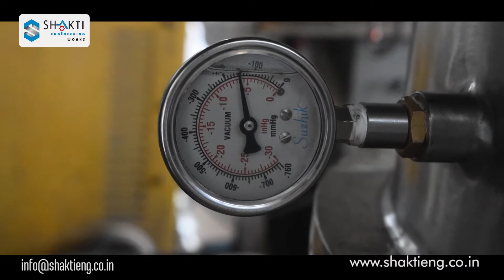Planetary Mixer - 300 Liter - Shakti Engineering Works - Ahmedabad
Planetary mixer is a new high efficiency and no dead-dead mixing equipment, it has a unique, novel mixing form, the kettle has two or 3 of multi-layer pulp-leaf mixer and 1~2 an automatic scraper, agitator in the body axis around the vessel revolution, and at different speeds around its own axis high-speed rotation, so that the material in the kettle for complex movement, The efficiency of a strong shearing and rubbing is usually several times that of an ordinary mixer.

Currently common planetary mixers usually have two low speed planetary agitator (usually multiple oblique blades, twist, frame), one or two high speed planetary agitator (dispersing plate) and scraping paddles.

SHAKTI ENGINEERING WORKS

Office:
34, Karnavati Industrial Estate | G.I.D.C. Vatva | Phase - 4 | Ahmedabad - 382445 | Gujarat | India

Works:
Plot No. 578 Siddhpura Estate | G.I.D.C. Vatva | Phase - 4 | Ahmedabad - 382445 | Gujarat | India |

Manufacturer of Grinding, Mixing, Drying & Conveying System Industrial & Environmental Consultant